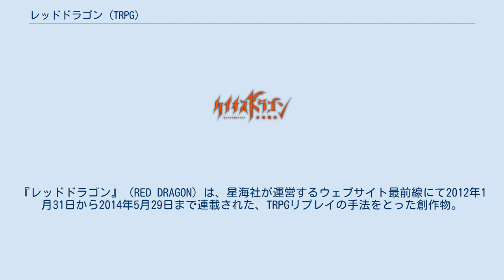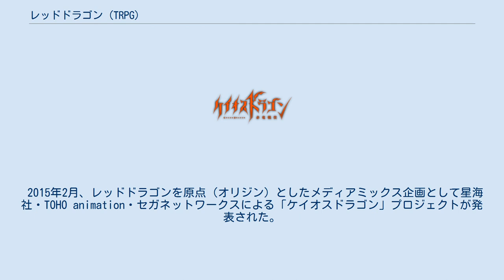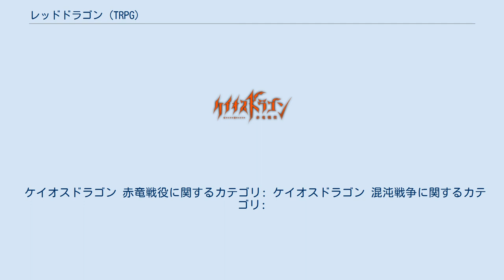レッドドラゴン (TRPG)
ドラゴン・竜を題材とした作品
『レッドドラゴン』（RED DRAGON）は、星海社が運営するウェブサイト最前線にて2012年1月31日から2014年5月29日まで連載された、TRPGリプレイの手法をとった創作物。
ストーリーを『夜』という区切りで分けており、第六夜（下）をもって完結。
また、星海社FICTIONSからイラストの追加および加筆・修正を加えた書籍版が刊行されている。
 本作を原案にクロスメディアミックス企画『ケイオスドラゴン』が立ち上げられた。
 ウェブページ上に連載されたTRPGリプレイの手法をとった創作物。
 RED DRAGONには市販ルールブック等が存在せず、本作のために設計されたワンオフのルールシステムによって行われる。
システム設計を行ったのは、三田誠、および、三輪清宗、小太刀右京。
なお、三田誠はフィクションマスター（一般的なTRPGにおけるゲームマスターの役割を受け持つ。以降FMと記述）を兼任している。
プレイヤー（本作ではスタープレイヤーとして記載）は虚淵玄、奈須きのこ、紅玉いづき、しまどりる、成田良悟。
また、本作が掲載されているウェブページ上ではBGMが再生されており、作曲者は崎元仁。
作中におけるイラストはプレイヤーであるしまどりるの手によるものである。
 2015年2月、レッドドラゴンを原点（オリジン）としたメディアミックス企画として星海社・TOHO animation・セガネットワークスによる「ケイオスドラゴン」プロジェクトが発表された。
 レッドドラゴンの設定および展開をケイオスドラゴンの仕様に変更した『ケイオスドラゴン 赤竜戦役』は、テレビアニメとして同年7月〜9月にかけて放送した。
下記の10年後とリンクしているため、レッドドラゴンとは違う展開で進行する。
 赤竜戦役から10年後を描いたものとして、スマートフォン・タブレット端末向けゲームアプリは『ケイオスドラゴン 混沌戦争』のタイトルで同年初夏を目途にAppStore&PlayStoreにて配信され、ボードゲームは『ケイオスドラゴン 覇王春秋』のタイトルで発売される。
 それぞれのタイトルは時系列やアプリゲームでの展開、ボードゲームでの公式プレイ結果で繋がりや影響を及ぼす形式となっている。
 二つの大国が冷戦状態にある世界。
その両国の間に存在する島国、ニル・カムイが本作の舞台となっている。
 拮抗状態にあるその世界には七匹の竜が存在し、その内の一匹である「赤の竜」がニル・カムイに存在した。
 その「赤の竜」が原因不明ながら突如発狂し、複数の村を壊滅させる脅威と化した。
 プレイヤーたちは「赤の竜」を討伐するための非公式部隊として集結することとなる。
 ケイオスドラゴンプロジェクトでの赤竜戦役は上文がベースであり、その10年後においてはケイオスと呼ばれる軍勢によってさらに国家が分裂した状態となっており、ケイオスに対抗できる記憶喪失の主人公が登場した所から開始される。
 剣と魔法、機械が存在するファンタジー的世界観である。
 架空人種に対する差別や不安定な社会情勢などが描かれており、ダークファンタジー的な傾向が強い。
 自動車や工場などの存在は、少なくとも物語の舞台となる島国、ニル・カムイにおいては描写されていない。
 ただし、これは環境的に外海からの運輸が困難とされているニル・カムイ特有の描写である可能性もある。
 主な移動手段は徒歩、船舶、カダナン（象に似た魔物）。
第四夜では飛行船も登場している。
 武器に関しては、剣や棍などの白兵武器や弩が作中において描写された他、黄爛がマスケット銃や大砲の製造技術を持つとされている。
 プレイヤー（本作ではスタープレイヤーとして記載）キャラクター。
 記述順は公式PVでの登場順に準拠。
 作中世界において七柱しか存在しない世界の根源的な存在。
全部で七竜で、その力関係は謎に包まれている。
竜1個体で小国家一つを滅せるほどの力を持つ。
 ニル・カムイ 黄爛 ドナティア その他 オリジナルキャラクター 物語の舞台となる島。
 未開の部分が多く、開拓地はドナティアと黄爛の植民地および、地元民たちが運営する独立都市に三分されている。
 多数の「魔素流」が複雑に絡み合っているため、気候は異常なまでに極端。
 魔物の数も極めて多く、都市とごく一部の街道を除いて人々...